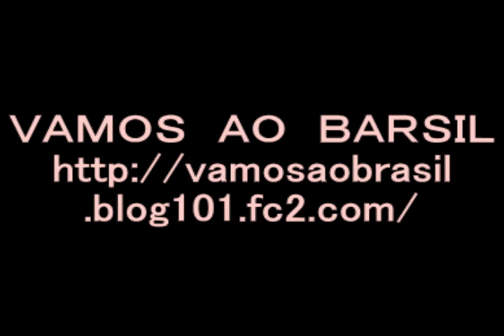日本でやってはいけないこと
タグ：Sandy ＆ Junior ＭＰＢ　programa do jo Japao Brazil Brasil japones portugues 日本　ブラジル　ポルトガル語